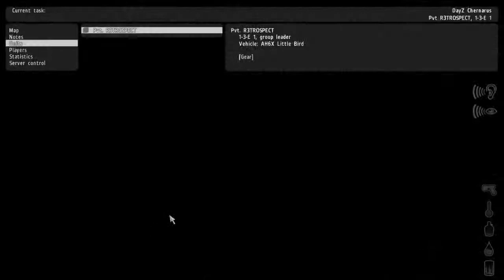DayZ Survivor Diaries EP.2 - Squad Killers!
Let me know if you enjoy these episodes and we'll get them out more often!